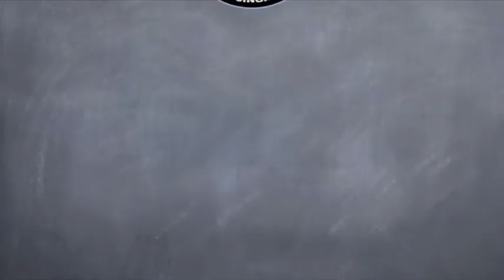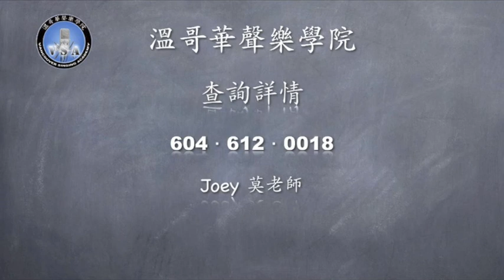"简易快"歌唱法 莫雪仪老师演唱示范 －萬水千山總是情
www. Vancouver Singing Academy .com溫哥華聲樂學院 Richmond BC Tel: (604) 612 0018Simple Easy and Fast Singing Method, Instant  Improvement, see the result in the first class, free orientation session for private lesson, one on one and group lessons are welcome.簡易快 歌唱法，馬上見效，第一堂課見成績，免費試課如果報讀一對一課程， 歡迎報讀青少年和成年人自組班 和一對一課程。另外,簡易快成年人集体班（周一晚8－9）和青少年集体班课程（周六早上11－12）（4／5月， 9／10月，1／3月）学费$68/人／課程，歡迎報讀!